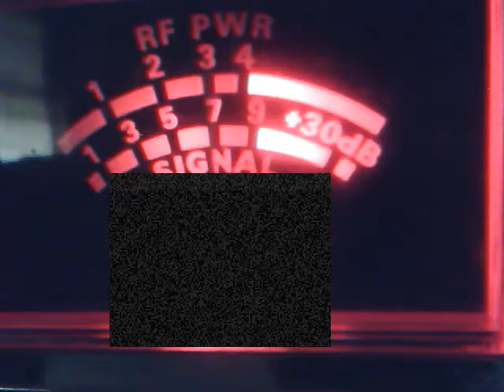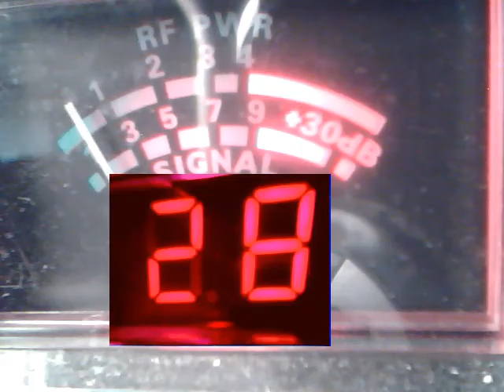G M T 8/9/2016